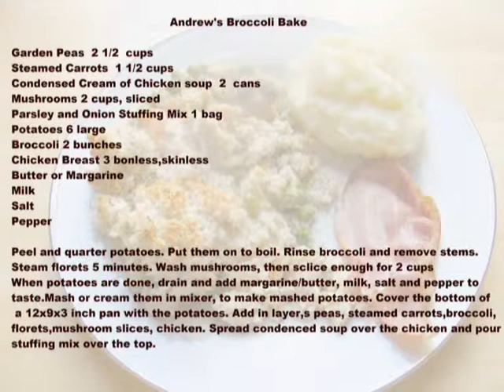Andrew,s Broccoli Bake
It is a casserole.  One dish meal that has everything, and enough to feed from 4 to 6 people